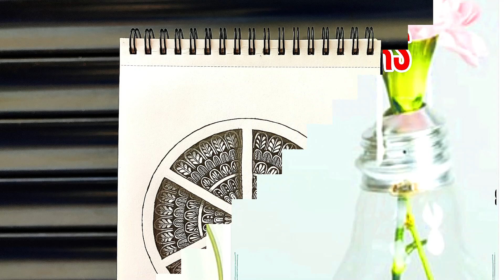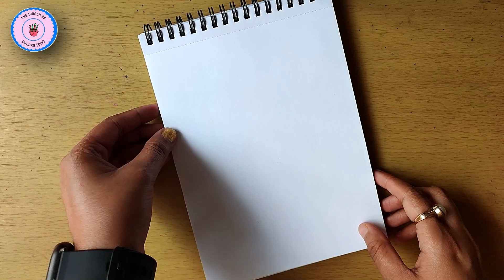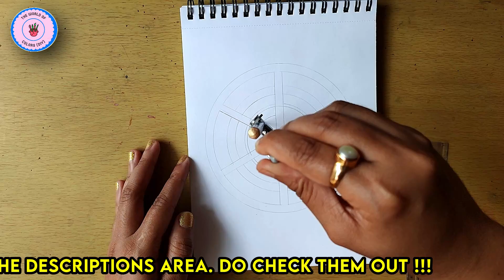3D PIZZA Mandala Art [Zentangle Art | Doodle Art] #89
Products used in this video :
1.  Brustro Technical Pen Black (Pack of 6)
2.  PRINTELLIGENT Sketch Book Drawing Pad for Artists 50 Perforated Thick Sheets (A5 Size, Pack of 2)
3. Faber-Castell 48 Triangular Colour Pencils
4. 5 FLAIR HI Fashion Gel Pen
5. Authentic Store Paper Stumps for Blending Set of 6
6. VCR Masking Tape - 20 Meters in Length
7. Marklif Adjustable Aluminium Alloy Tripod Stand Holder for Mobile Phones & Camera
8. Faber-Castell Creative Studio Watercolours 5 ml Set of 12
9. Camlin 4019272 Kokuyo Brush Pen, 12 Shades
10. Sakura Gelly Roll 05 white Gel Pens - set of 4 pens - 0.5mm ball size

Shot on XIAOMI Redmi Note 8 Pro/POCO X2

Timestamps -
00:00 Introduction
00:05 Snapshots of the 3D Mandala Painting
00:54 The Steps in the Making of the 3D Mandala Painting
01:18 Making of the 3D Mandala Painting
07:31 The Final 3D Mandala Painting